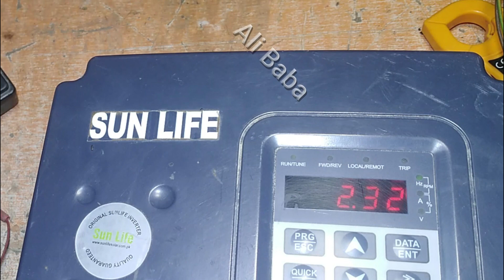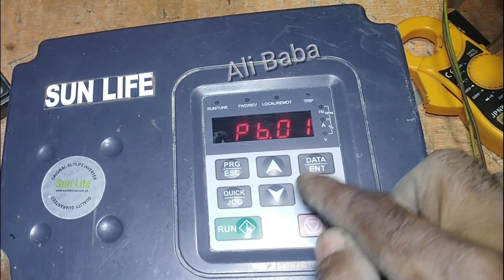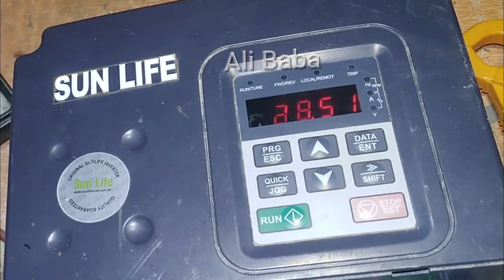How to solve P.of fault INVT VFD complete detail CHF100A GD100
How to solve P.oFF fault INVT VFD complete detail CHF100A GD100
How to solve P oFF fault INVT VFD complete Solution
What is P.oFF fault and how to solve it INVT VFD CHF100A/GD100
How to solve P.off on 7.5 kw vfd inverter
How to solve P.oFF fault INVT VFD CHF100A/GD100 complete detail
Fault termination of p.off from solar drive in Urdu / Hindi
iNVT Solar Tubwell inverter sa P OFF khatam karne ka tarika
Invt Poff Error Drive inverter Repairing
INVT VFD Setting Urdu
invt vfd parameter setting urdu
invt vfd programming urdu
INVT VFD
How to Remove fault P.off Urdu / Hindi
How to reset invt vfd CHF 100
Invt vfd best setting
How to invt power off fault pb setting
About P.off error of solar inverter
INVT VFD Fault and solution
VFD INVT Inverter Parameters setting Pb